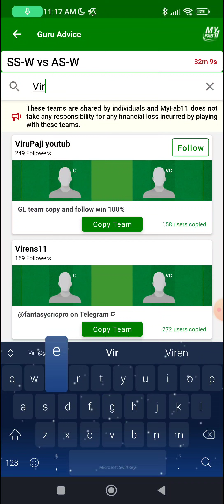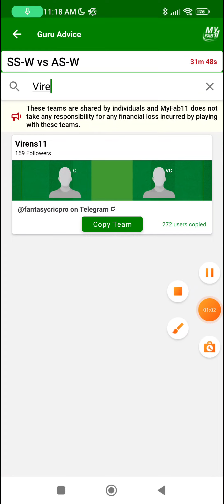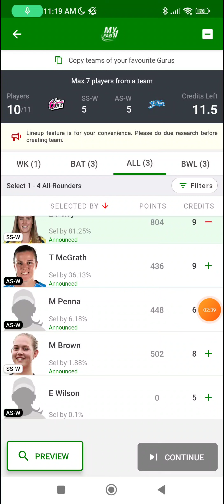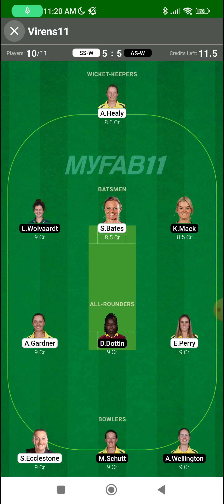Sydney Sixers vs Adelaide Strikers WBBL Final Predictions | SSW vs ASW Fantasy Predictions